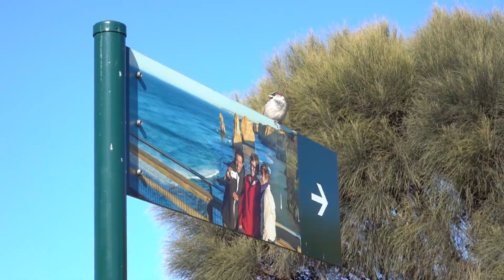The Bikings Project - The Great Rocks